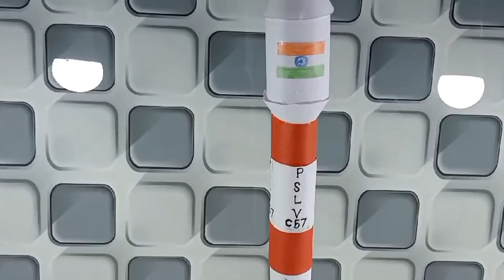Aditya L1 ll how to Make Paper Aditya L1 ll আদিত্য L1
Hi Friends,in this video I will be show Aditya l1 model .the roket that we will be making is tahe aditya l1 to the sun.

Making mini aditya l1 model by paper .you can make it for aditya l1 school project .
Its very easy and simple to make aditya l1 model .

aditya l1
aditya l1 mission
parker solar probe vs aditya l1
aditya l1 project
aditya l1 photo
aditya l1 project director
aditya l1 quiz isro
aditya l1 rocket
aditya l1 related stocks list
aditya l1 solar mission
aditya l1 sun mission